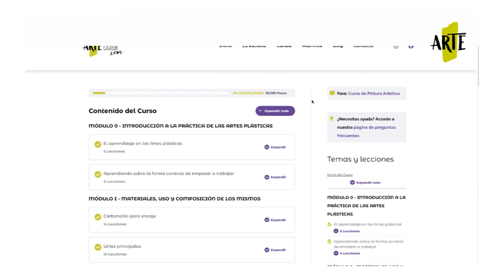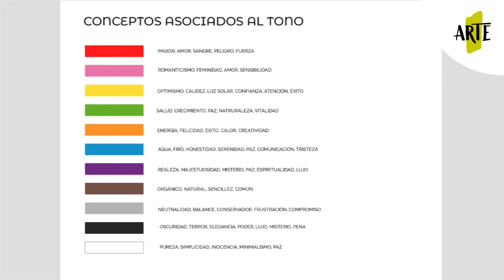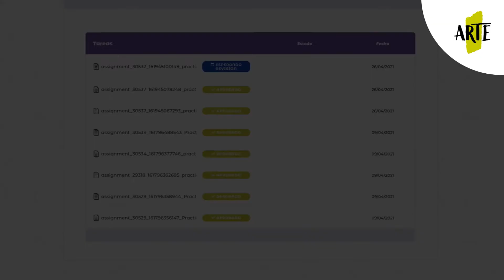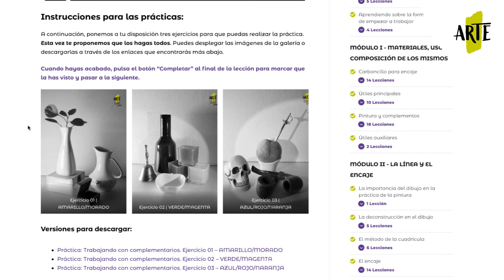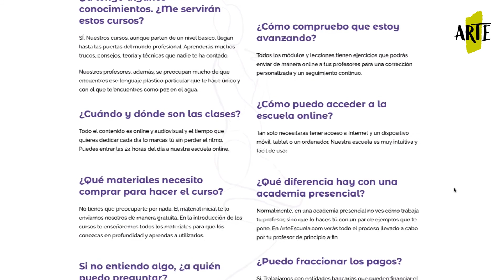ArteEscuela com Presentación del Curso de Pintura Artística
Aprende a desarrollar técnicas avanzadas de pintura y dibujo partiendo desde cero a lo largo de un programa de 10 módulos (uno cada mes)  que abarca temas específicos como: retrato, cuerpo humano, paisaje, materiales, naturaleza y botánica… ¡y un bloque de proyecto de fin de curso con el que desarrollarás un sistema para abordar tus propias obras!